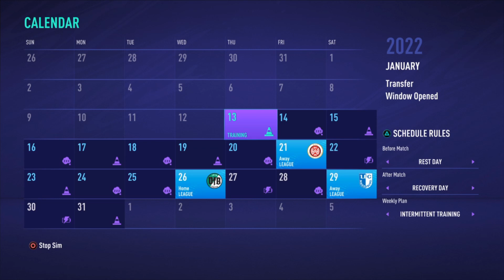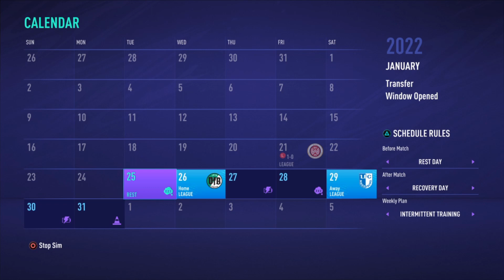The End... 1. FC Saarbrücken RTG on FIFA 21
This is the final episode of the 1. FC Saarbrücken RTG on FIFA 21. To see why watch the video.